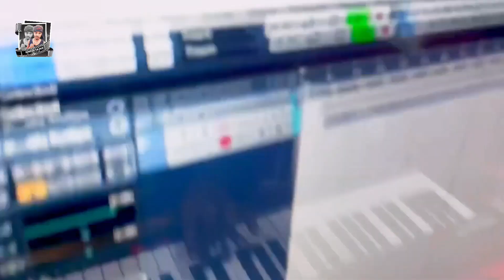Ashish Yadav | होली न्यू सोंग आशीष यादव Holi Maghi Song 2024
ashish yadav holi song
aashish yadav holi song
ashish yadav ka gana
ashish yadav new holi song
bhojpuri sad holi song
sonu sargam entertainment
sonu sargam yadav
ashish yadav holi song 2024
sonu sargam yadav sad song
ashish yadav video song
holi song
sonu sargam yadav sad holi song
रोवता हाथ के चुड़ीया
ashish yadav ka gana dj
ashish yadav
srishti bharti
sonu sargam yadav holi song 2024
tuntun yadav ka naya gana
tuntun yadav ahiran song
tuntun yadav ka gana
tuntun yadav all bhojpuri song
tuntun yadav new song 2023 dj
tuntun yadav shilpi raj new song
tuntun yadav holi song
tuntun yadav all holi song8
tuntun yadav song
tuntun yadav ka new song
tuntun yadav ke gana
srishti bharti holi song
tuntun yadav bhojpuri song
tuntun yadav official
aashish yadav
sonu sargam official
sonu sargam yadav holi song
srishti bharti bhojpuri song
ashish yadav new jhumta song
holi dj song ashish yadav
srishti bharti new holi song
alok ranjan ke gana
dardbhari ghzal
jakhmi dil song
sonu sargam yadav bhojpuri holi song
new holi song 2024
jakhmi dil ke gane
ashish yadav ke jhumta sad song
sargam music
tuntun yadav ka holi song
gunjan singh
sonu sargam yadav new holi song 2024
dhara 354
bhojpuri holi song
amarjeet akela official
sanam bewafa
holi me jani tadapav
gunjan singh maghi song
gunjan singh holi song
gunjan singh magahi song
gunjan singh new sad song
gunjan singh sad holi
gunjan singh new song 2024
phonma holiyo me nai karo hi
sonma ge phonma holiyo
sonma ge phonma holiyo me
sonma ge phonma
sonu sargam hits
rowata hath ke chudiya
holi song 2024
ashish yadav ka dard bhara holi
ashsih yadav new holi
ashish yadav ka new holi song
aashish yadav ka viral holi song
new viral holi song 2024
ashish yadav ka holi
ashish yadav holi song new 2024
ashish yadav jhumta holi song
new viral song
sad song
gunjan singh ke gana
ashish yadav sad holi song
bewafai ghazal rowela naina 2
bewafai jakhmi dil
sad song rowela naina
alok ranjan official
ghazal song hindi 2023
anika entertainment
alok ranjan new holi song
new song alok ranjan kailu barbad sanam
magahi sad holi song 2024
sad ghazal 2023
royio pichkariya pakad ke
amarjeet akela
aashish yadav jhumta video song
bhojpuri video
holi sad song 2024
रोईयो पिचकरिया पकड़ के
धारा 354
khesari lal new song
aashish yadav ka new holi song
ashish yadav hit s
tovid.io
aashish yadav ka holi viral song
khushi kakkar ka new holi song
new viral holi song
ashish yadav ka viral song
chhod ke jaat badu jaan
chhod ke jaat badu jaan tu ta holiya mein
bhojpuri song
pariksha me phel ka diha dj song
alok ranjan
fagua fika lagata
फागुआ फीका लगता
bhojpuri sad holi song 2024
होली में परिछात बाड़ऽ
akshara singh ka naya gana
akshara singh holi ke gana
akshara singh bhojpuri song
akshara singh new holi song
akshara singh holi song 2020
akshara singh holi gana
fagua fika lagata alok ranjan
akshara singh ka gana
akshara singh holi song 2023
akshara singh holi song new
akshara singh holi new song
akshara singh song
akshara singh holi video
akshara singh new song
akshara singh holi song
akshara singh
holi ke gaana
pawan singh new song
chhod ke jaat badu jaan doliya
chhod ke jaat badu jaan dj song
chhod ke jaat badu jaan dj remix
chhod ke jaat badu jaan tu ta holiya mein remix
chhod ke jaat badu jaan holiya mein song
chhod ke jaat badu jaan tu ta holiya mein dj
alok ranjan ka holi song
holi song alok ranjan
pawan singh original
chhod ke jaat balu jaan
pradeep premi jawan kariya holi san
jawan kariya holi san dil ke badhiya holi san viral song
pradeep premi ka bhojpuri songh

mangoman sad song video
man lage na holiya me
nasa me chur bani sanam se dur bani
mango man ka new sad video
neelkamal singh new sad songs
pawan singh new sad holi songs
sinku yadav ka new sad holi song
mango man ka new dard bhara holi songs 2024
mango man ka dard bhara holi geet
गहरा रंग जुदाई
mango man ka new sad songs 2024
gahra rang judai
arya entertainment
mango man ka video
mango man ka new sad holi song
sinku yadav
mango man
पगला के हाल
dard bhari ghazal pagla ke hal
new sad song pagla ke hal
sad song pagla ke hal
new ghazal song pagla ke hal
viral song 2024
aashish yadav ka holi song
viral holi song
new holi song
golu raja holi sad song
golu raja bhojpuri song. golu raja sad song